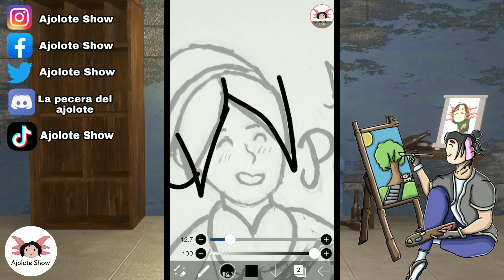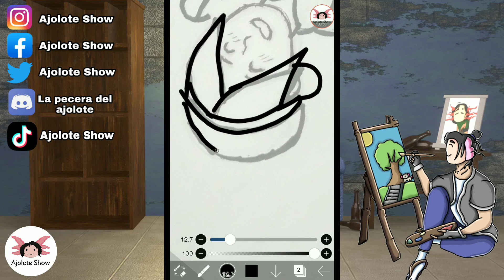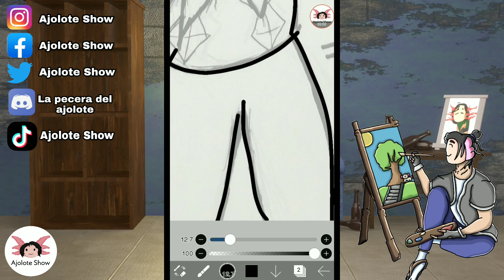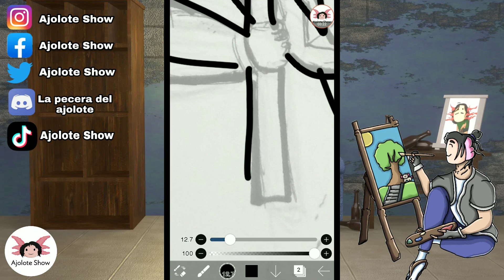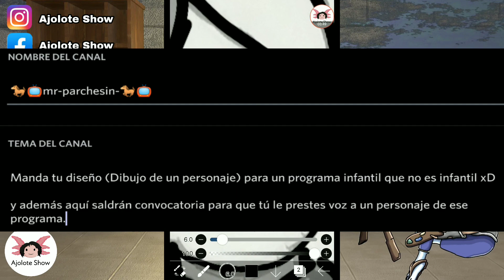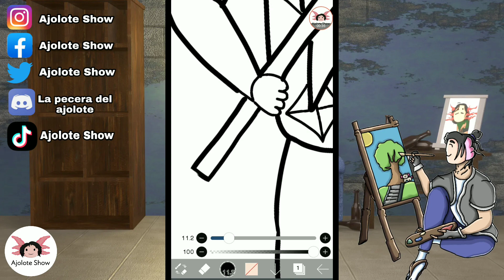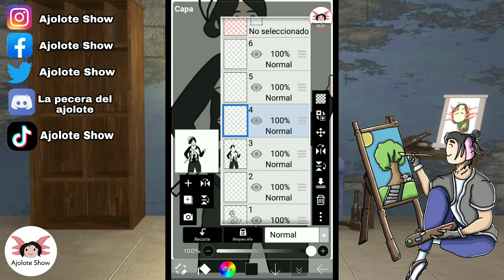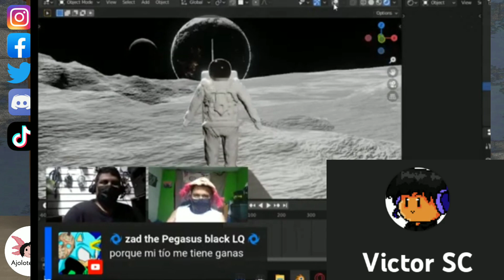Así se dibujo el logotipo de Mr.parchesin 🐎✨ | (Ajolote Show)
✨✨Servidor de Discord (La pecera del Ajolote) ✨✨🛐

Hola amigos espero que les guste el video si es asi suscribete a mi canal si aun no lo haz hecho dale like activa la campana de notificaciones y comparte con tus amigos.

*Ajolote Show*

*Face book*

"Canal de Victor Sc" (Victangas)

"Canal de Diegor" (El arte yt)  xD ✍️🔥

Y ya se estrenó la animación "DETECTIVES"
una animación en donde colaboró por favor apoyen este gran proyecto este es el link al canal de "Estoy aburrido we"

y recuerda siempre hay un motivo para sonreir :D nos vemos en el proximo video!!!

Canal de los ajolomoderadores👩🏻‍💻👨🏻‍💻🛐

*Erika Dibujos*

*Eclipse 59*

*Pickle furro*

*Lenny*

*Blattas*

*kiwuaiirz7w7*

*Sopi93*

*Rockzila*

*Tengo mas moderadores pero ya no vienen tan seguido 😅 así que solo pongo a los más activos xD*